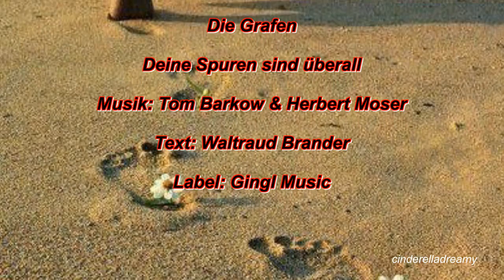Deine Spuren sind überall - Die Grafen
TEXT: WALTRAUD BRANDNER
LABEL: GINGL MUSIC

Alle streben wir nach Glück und Erfüllung in der Partnerschaft, nach einer freudestrahlenden Ehe, einer stabilen Beziehung, doch allzu oft zerbricht die große Liebe und das so wohlige Gefühl der Zweisamkeit rückt in weite Ferne.

"Die Grafen" haben sich diesem Thema angenommen und bringen mit "Deine Spuren sind überall" ganz deutlich zum Ausdruck, wie drückend es sein kann, wenn die wahre Liebe Schiffbruch erleidet. Sie bleibt Tage, Wochen und oft sogar Jahre in unserem Leben, in unseren Gedanken und zeichnet überall Spuren. Wir hadern mit uns, sehnen uns nach dem verlorenen Glück und alles in uns schreit nach Wiederkehr.

Die aktuelle Single "Deine Spuren sind überall" von den "Grafen" geht aufgrund der wunderschön beflügelten Melodie nicht nur ins Ohr, sondern dieser großartige, zum Tanzen einladende Fox-Rhythmus trifft uns mitten ins Herz.

Ich danke allen Beteiligten für den starken Song und für die freundliche Genehmigung!

Lyrics: Deine Spuren sind überall  🎵

Ich starre an die Wand
da hängt noch ein Bild von dir.
Du trägst dieses schöne Kleid
das du einst bekamst von mir.
Auf dem Sofa liegt dein Seidenschal
er riecht so gut, ist das ne Qual.
Ich hänge noch so sehr an dir
was soll ich nur machen –
sage es mir!

Deine Spuren sind überall
überall bist noch du
kann dich fühlen und noch spür´n
mach ich meine Augen zu.
kann dies alles nicht versteh´n
was ist da nur mit uns passiert
sag mir bitte, was ist da gescheh´n?

Auf einmal warst du fort
ach, was hab ich falsch gemacht?
Ich bin völlig aufgelöst
hab schon lang nicht mehr gelacht.
Jetzt kann nur noch ein Wunder gescheh´n
vielleicht hilft Beten und mein Flehn.
Möcht mit dir zusammen sein
Lass mich nicht, mit deinen Spuren allein!

Kann ich dich auch nicht mehr berührn
Dich mit meinem Blick verführn
doch in meinen Träumen, werd ich dich immer spürn.

kann dies alles nicht verstehn
sag mir bitte, was ist da geschehn?